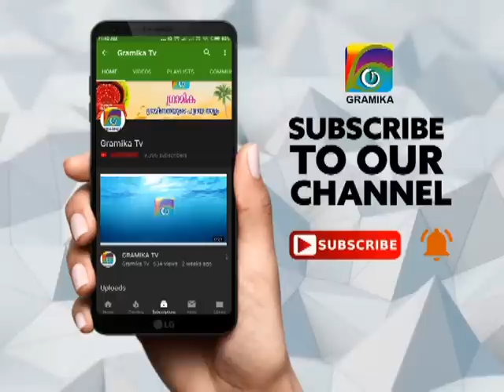പി.ജയരാജന് വേണ്ടി വോട്ടഭ്യര്‍ത്ഥിച്ച് IRPC നിന്ന് ചികിത്സ നേടിയവർ